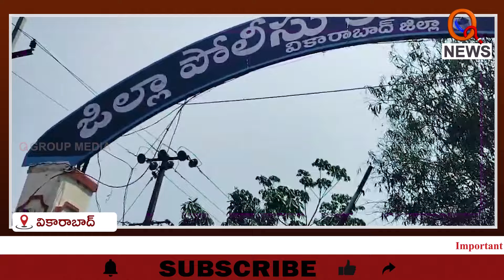ఎస్పీ ఆఫీసు ఎదుట ధర్నా | Vikarabad | Sriram Nagar Thanda | Qnews